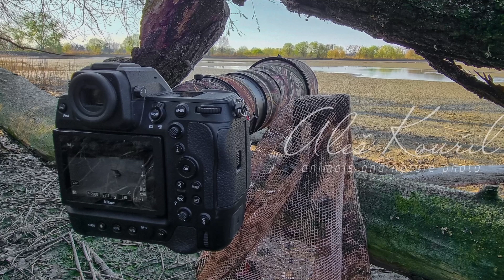Záhlinické rybníky - Jaro 2022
Konečně se mi podařilo vyrazit k rybníkům a otestovat nový formát videa (N-RAW 12 bit) v podání Nikon Z 9. A protože dříve používaný program na střih videa Adobe Premiere Pro v současné době (06/2022) nepodporuje N-RAW 12 bit, musel jsem se přeškolit na Davinci Resolve Studio. Musím říct, že se jedná o fantastický program. Ale zpět k tématu. Pokoušel jsem se zachytit pohyb, natáčet ráno, kdy je ještě méně světla a z velké vzdálenosti. Jsou to mé první videopočiny s Nikon Z 9, snad se budou líbit ;)